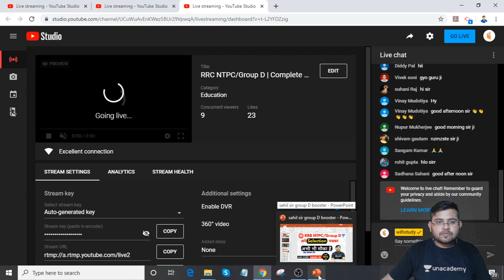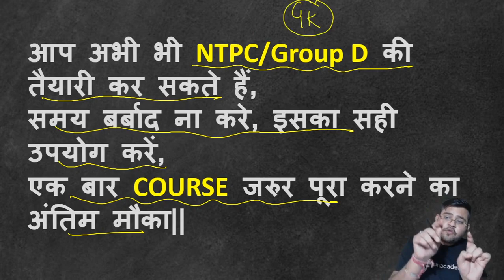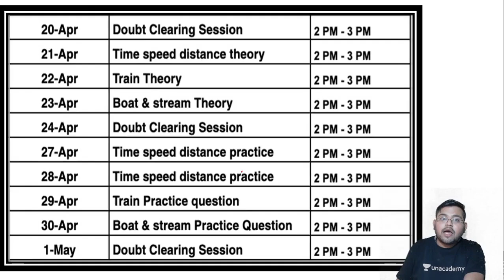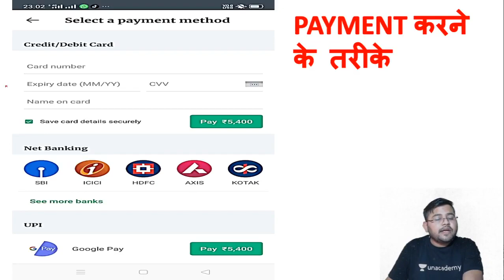RRC NTPC/Group D | Complete Course | Use Promo Code "SAHIL10" & Get 10 % Off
✿ Morning Shows:
06:00 AM - Daily Current Affairs by Ankit Avasthi Sir
07:15 AM - Current Issues by Ankit Avasthi Sir
08:00 AM - Maths by Akash Sir
09:00 AM - Static GK by Sushmita Ma'am
10:45 AM - Daily 10 Minutes Current Affairs Dose by Anadi Sir

✿ SSC JE 2019 (Non-Tech) Crash Course:
09:30 AM - Reasoning by Deepak Sir
10:00 AM - GK by Anadi Sir

✿ REET 2020 Exams:
09:30 AM - Hindi by Ganesh Sir
10:00 AM - Environment by Mukesh Sir
11:00 AM - Psychology by BL Rewar Sir
12:00 PM - Sanskrit by OP Gupta Sir
01:00 PM - Maths by Sajjan Sir

✿ Rajasthan Special:
01:30 PM - Economy by Mukesh Pancholi Sir
02:00 PM - Geography by Rajendra Sir

✿ Rajasthan Patwar 2019:
02:30 PM - Maths by Sajjan Sir
03:00 PM - Hindi by Ganesh Sir
03:30 PM - Computer by Pandey Sir
04:00 PM - Art & Culture by Praveen Sir

✿ Rajasthan Police 2019:
05:30 PM - Reasoning by Deepak Sir
06:00 PM - History by Praveen Sir
06:30 PM - Computer by Pandey Sir

✿ SSC Stenographer Special:
07:00 PM - English by Sandeep Sir
08:00 PM - GK by Aman Sir

9:00 PM - Psychology by BL Rewar Sir

1. One Subscription, Unlimited Access
2. Learn from your favorite teacher
3. Real time interaction with teacher
4. You can ask doubts in live class
5. Limited students
6. Download the videos & watch offline